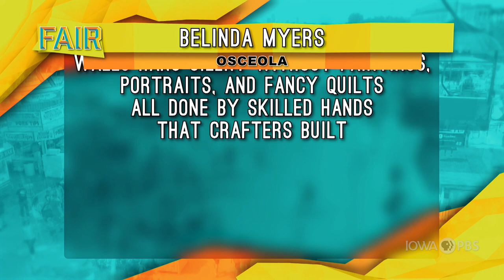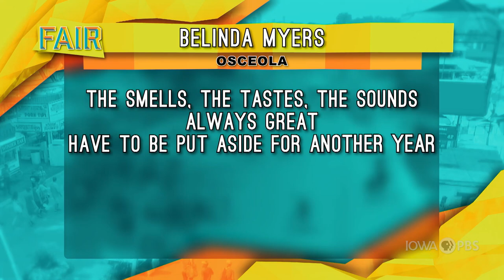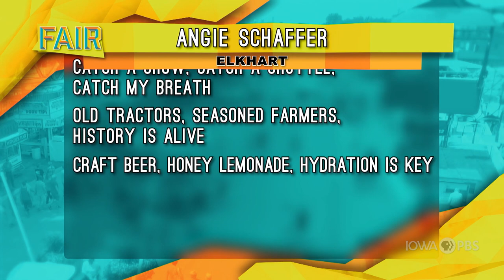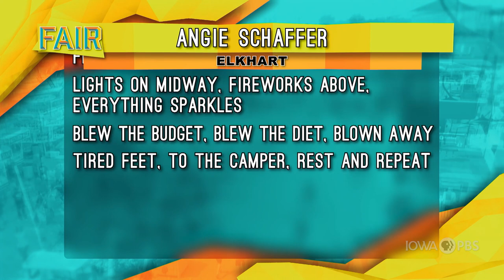Fair fun at home with Charity Nebbe: Poetry | Celebrating the Fair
Despite no fair in 2020, Charity is still finding ways to be inspired about Iowa’s great tradition. She asked viewers to share their poetry about the Iowa State Fair.